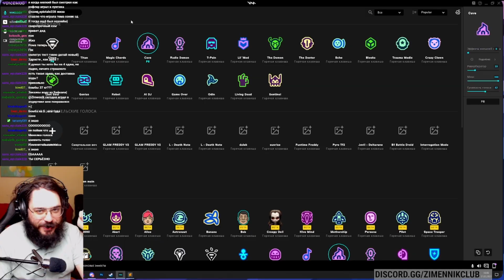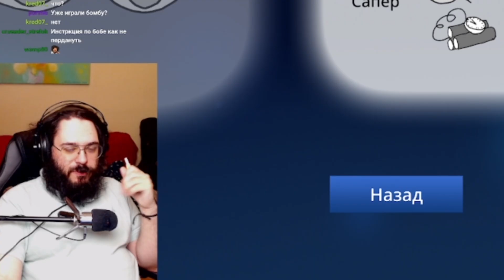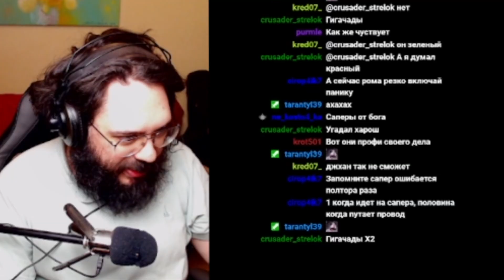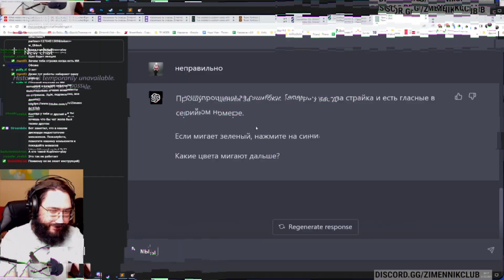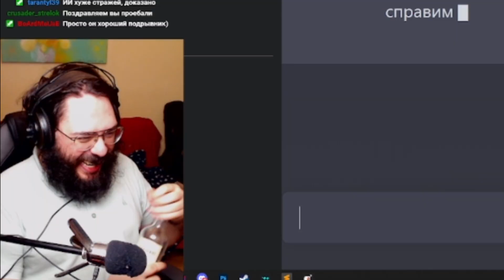💣🤯ОСТОРОЖНО, ОБЕЗВРЕЖИВАНИЕ БОМБЫ | ИГРА KEEP TALKING AND NOBODY EXPLODES | ПРОХОЖДЕНИЕ С НУЛЯ🧨💥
В этот раз я и мои верные модераторы взялись обезвреживать БОМБУ. Получится ли у нас? (нет).

00:00 - В этой серии...
00:08 - Новая дичь
01:18 - Как играть?
02:06 - Первая бомба
02:57 - Красная кнопка. Но это не точно
03:06 - Боярская "интуиция"
03:22 - Набираем обороты
03:53 - Азбука Морзе
05:20 - Успеют ли они решить последнее?
05:31 - нет
05:35 - Еще одна бомба
06:10 - Уксус и его Лабиринт
07:30 - АВАС
07:51 - ChatGPT
08:11 - Аутро